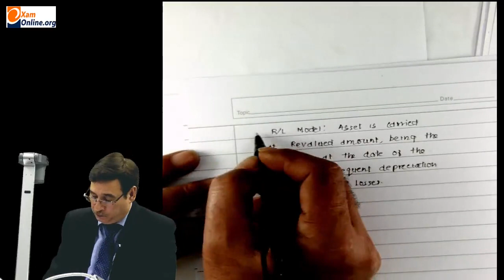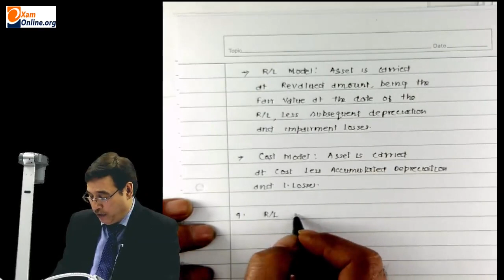Ind AS 16 by Prof Sanjay Welkins -The Big Expert